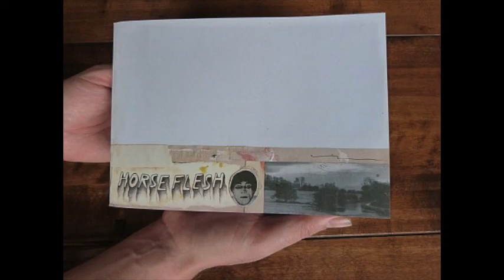Songs of Green Pheasant - Who Needs Money? (Horseflesh Version)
Track # 4 for album: Horseflesh EP by Songs of Green Pheasant
Buy on: